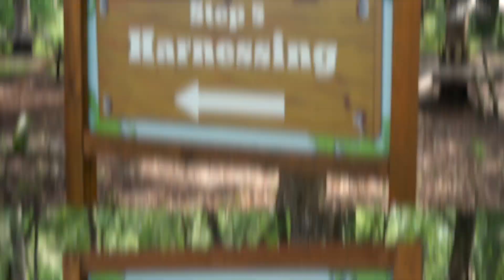Birthday Party Adventures at TreeHoppers, Tampa Florida!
Want the best birthday party ever? Then get up in the trees!

TreeHoppers Aerial Adventure Park is THE place for a birthday party your guests will never forget. We have the “magic ingredients” to turn your birthday into an adventure-packed day of fun for all ages.